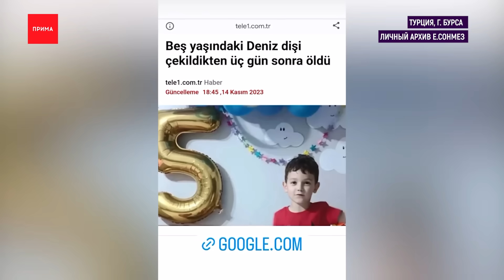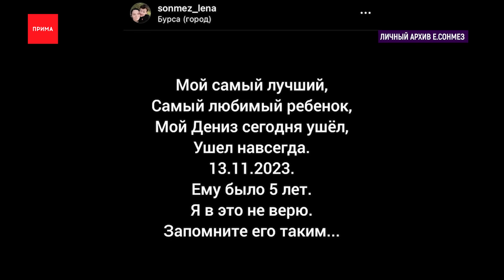Ребенок умер в турецкой больнице после визита к стоматологу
Пятилетний сын экс-красноярки умер в турецкой больнице после посещения стоматолога. Семья уверена, причина — халатность и безразличие врачей клиники, которые говорили — жар и слабость — это просто реакция на анестезию. Мы сегодня пообщались с матерью мальчика и друзьями семьи, практически все они считают, виновата система и тренд на «залечивание» детей.

На видео пятилетний Дениз, уроженец Красноярска. Яркий, артистичный, дитя Сибири и Турции, сын бывшей сотрудницы телеканала «Прима» Елены Сонмез. Межнациональная семья последние годы жила в крупном турецком городе Бурса. Три дня назад Дениза не стало, предположительно, из-за чудовищной ошибки врачей частной клиники.

Глубоко личная трагедия уже в местных и российских СМИ, с заголовкам — «Русско-турецкая семья потеряла ребенка после приёма стоматолога.» Вчера Елена и её муж Айдын похоронили сына. Дениз умер в реанимации.

Вот так мальчик выглядел в день перед приёмом у стоматолога, присылает фото Елена. Ни намека на какую-либо вялость или болезнь. Ребенок в принципе был не болезненный. А вот крыльцо той самой клиники MESAM Hürriyet. Ранее семья уже лечила здесь зубы и всё было хорошо. В этот раз, со слов родителей, всё начиналось штатно — требовалось удалить всего один зуб и вылечить четыре, но после общего наркоза ребенок ослабел и начал жаловаться на самочувствие. Открылось кровотечение. Вот, что рассказывает местным журналистам отец Дениза.
Чудовищная трагедия повергла в шок и красноярских родителей, бывших коллег Елены. Журналист Юлия Жарова сама с осторожностью водит дочерей к стоматологам, и часто замечает, залечивание малышей — это вообще отдельный бизнес.

Перед анестезией проверить будет ли аллергическая реакция сложно, а вот проверять группу крови, например, у пациента обязаны. Иначе любая операция, пусть даже самая простая, чревата кровотечением, рассказывает главный внештатный специалист анестезиолог-реаниматолог Красноярского края.

После трагедии турецкая клиника отказалась от комментариев. Идет расследование. Мама Дениза уверена, виновата система. От сына остались его рисунки. Фото и видео. «Запомните его таким...», написала Елена в соц.сетях.